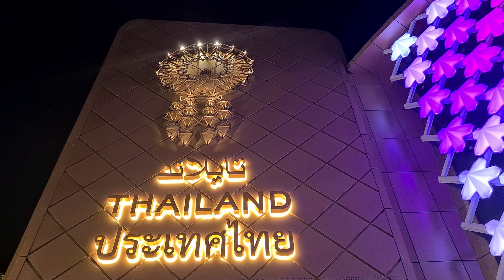EXPO 2020 DUBAI - Thailand | KV's Life & Lessons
Experience unique culture of Thailand in EXPO 2020 Dubai.